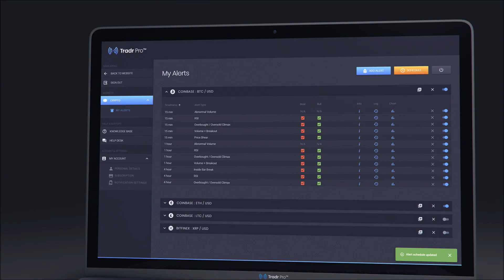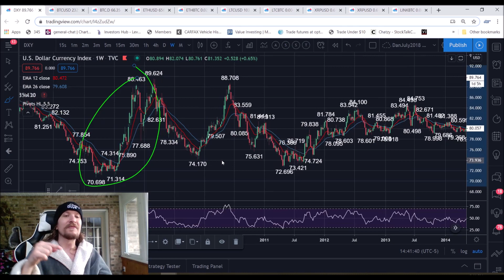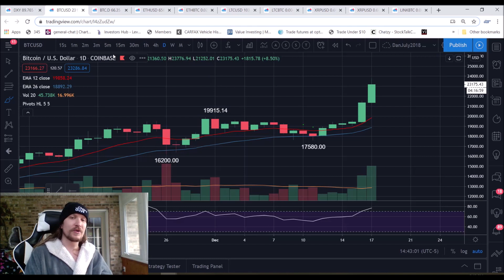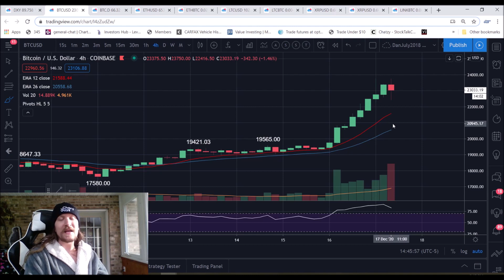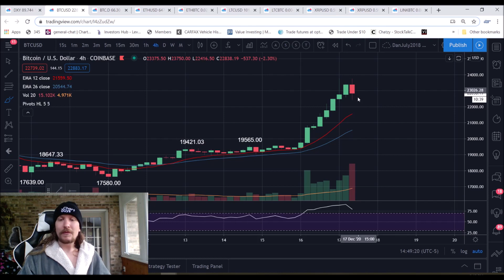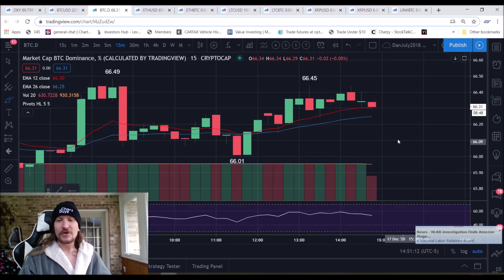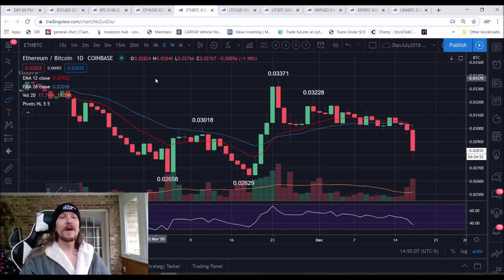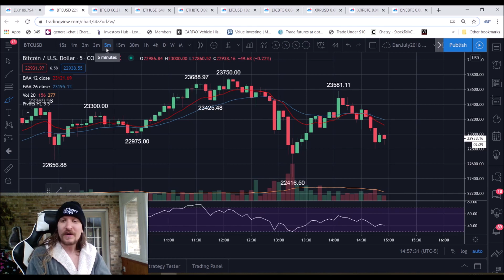How I am Trading BTC | Technical Analysis (December 17th, 2020)